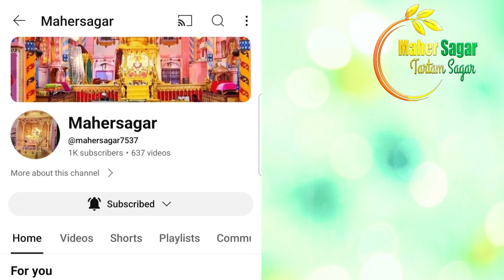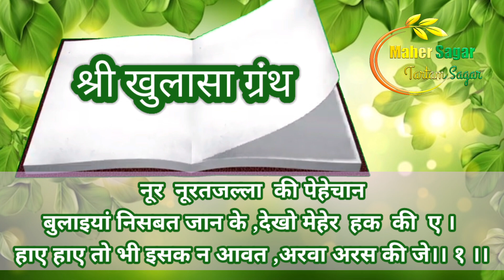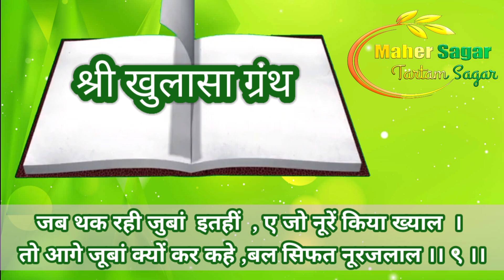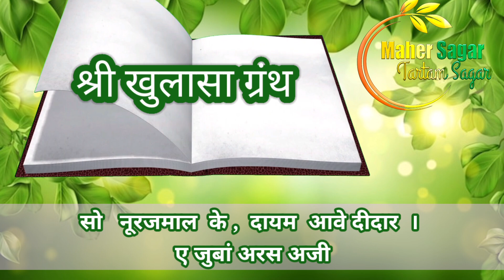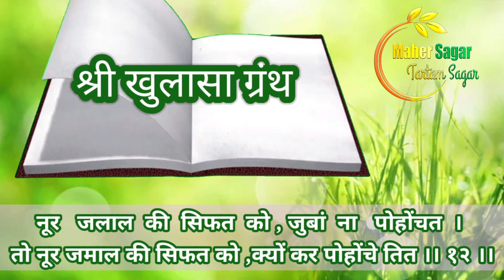Shri Tartam sagar khulasa Granth chapter. 09(01-12) श्रीतारतम सागर खुलासा ग्रंथ प्रकरण. ०९(०१-१२)